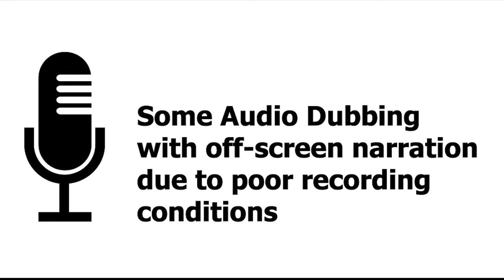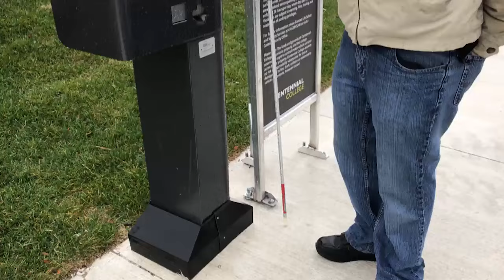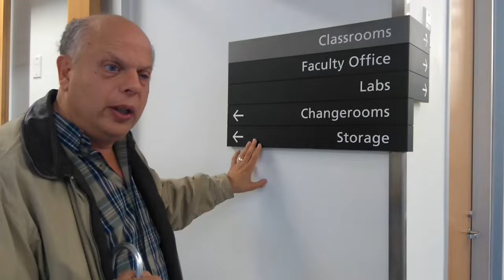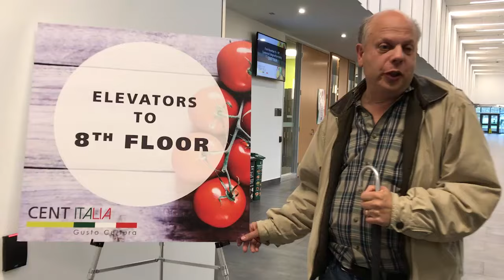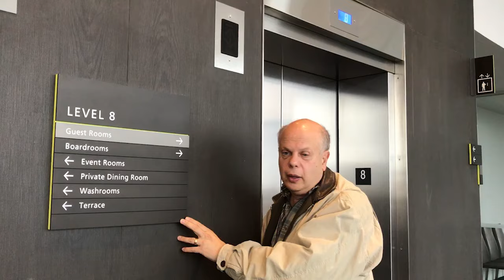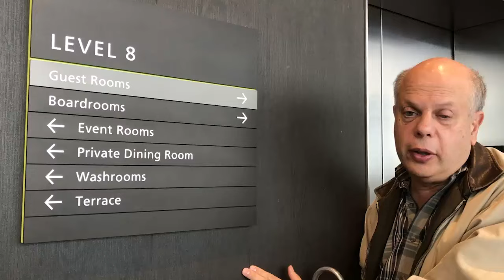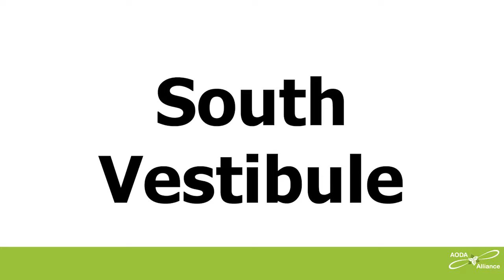Accessibility problems at new Centennial College Culinary Arts Centre – long version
AODA Alliance  Long Version Video of Accessibility problems at new Centennial College Cullinary Arts Centre.